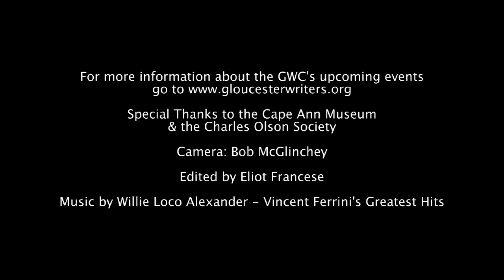Amiri Baraka Reads at the 4th Charles Olson Lecture 10/19/13 Pt. 2